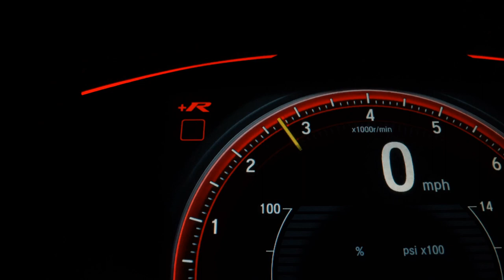HONDA FIT - 2014 - Ribeirão Preto/SP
Veículo: HONDA / FIT 1.5 EX 16V
Ano: 2014/2014
Combustível: FLEX
Portas: 4 PORTAS
Câmbio: Automático
Cor: PRATA
KM: 90.451

✅ Air Bag
✅ Alarme
✅ Ar Condicionado
✅ Bancos de Couro
✅ Desembaçador Traseiro
✅ Direção Hidráulica
✅ Encosto de Cabeça Traseiro
✅ Freio ABS
✅ Retrovisores Elétricos
✅ Travas Elétricas
✅ Vidros Elétricos
✅ Limpador Traseiro